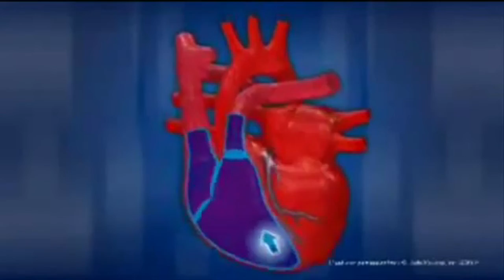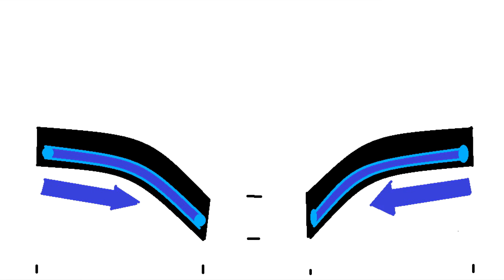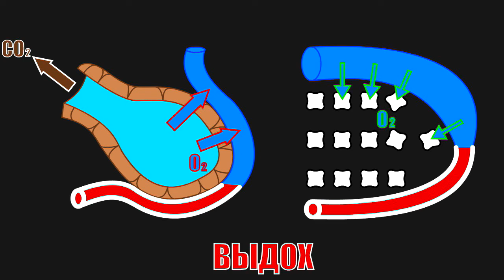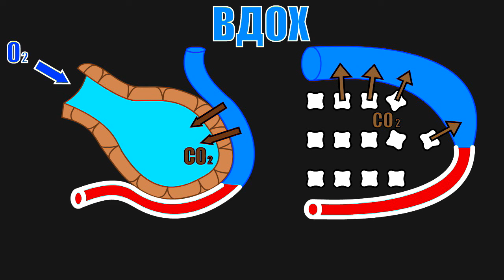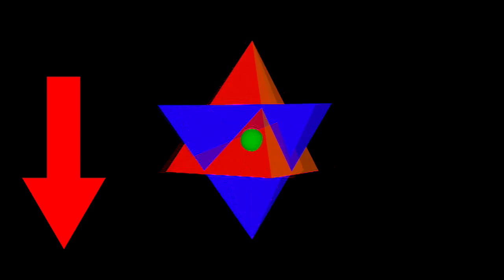Многая лета. Диафрагма. Лёгкие. Сердце.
Сердце НЕ КАЧАЕТ КРОВЬ! Оно лишь даёт направление крови при вдохе К ЛЁГКИМ, а при выдохе из ЛЁГКИХ. Пока медицина не признает этого факта, со Здоровьем будет так как есть! Включает клапаны сердца ДАВЛЕНИЕ В ЛЁГКИХ, которое определяет ДИАФРАГМА! При вдохе диафрагма создаёт разряжение в лёгких. При выдохе - наоборот, давление выше атмосферного! Пение и на вдохе, и на выдохе УСИЛИВАЕТ КРОВООБРАЩЕНИЕ!